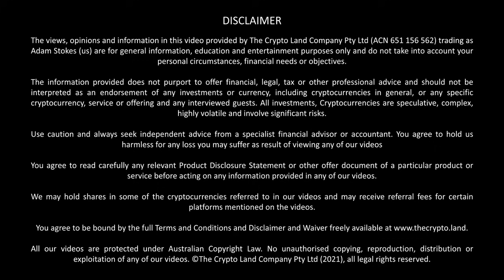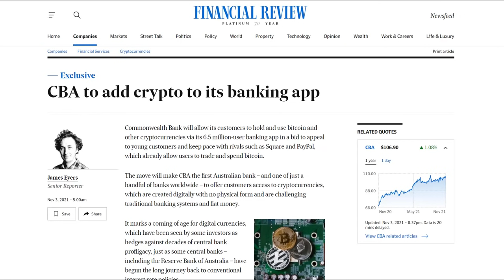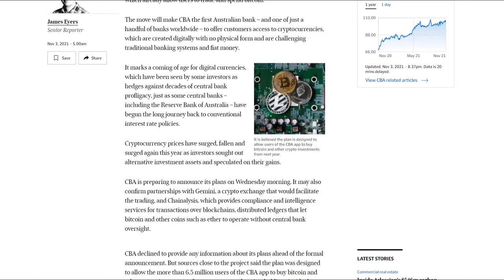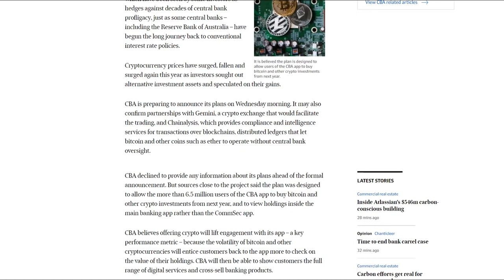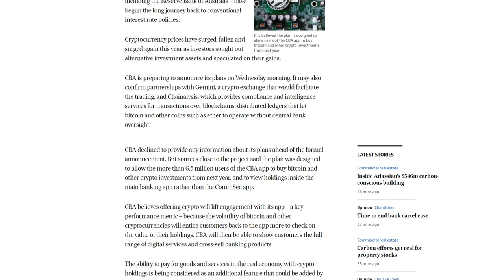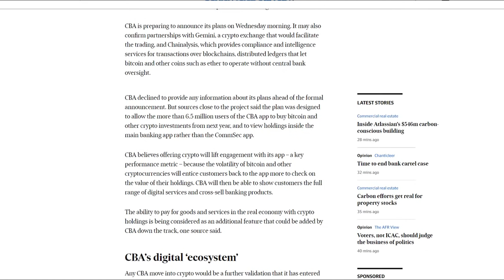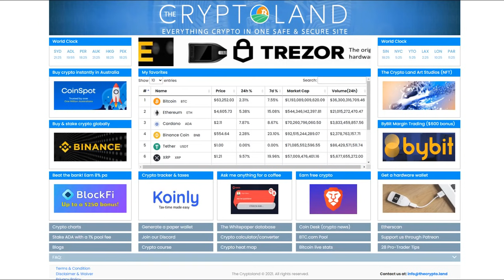The Commonwealth Bank of Australia "allows" Bitcoin - The downfall of the banking sector is certain.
Australia's largest bank, The Commonwealth Bank of Australia (CBA) announced that is now "allowing" it's customers to buy and sell Bitcoin through them

This important milestone cannot be overstated, however, I remind you that you don't need banks anymore because with Bitcoin, you are a bank.

or Litecoin to:
LVyfFWhirqLypoknL6a2PYmZ4UygKurvdu

or Ethereum to:
0xa7b574b07152e2c0882375fbf7721114c3328dd2

or